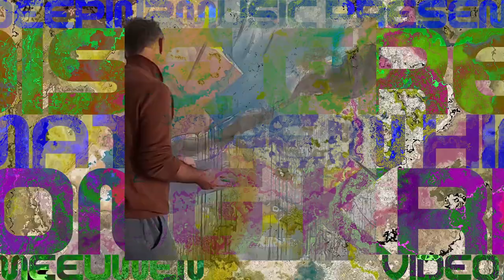Grey Noise - Kristel Song - Official Visualizer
Enjoy our latest track: Kristel Song by Grey Noise

Big thanks to everyone involved for the support!
PS: This is the visualizer version, be sure to check out the original paint video.